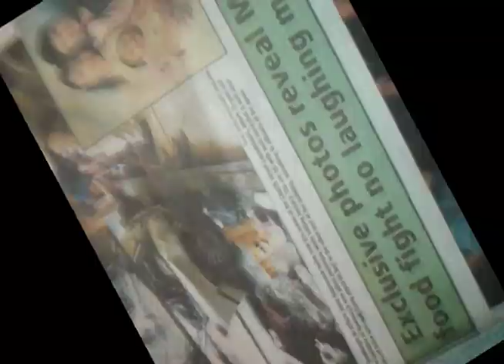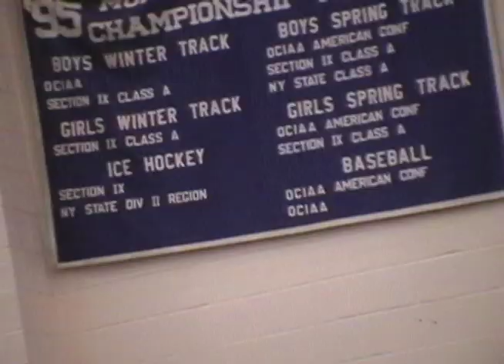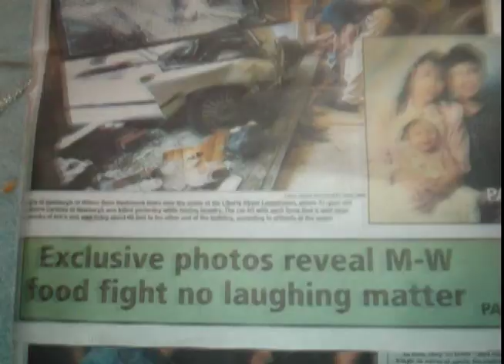Monroe Woodbury High School Food Fight 2004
The video got taken down in 2007 and I never had my own copy. Shout out to my friends who bought burned DVDs out of the trunk of my car in '04 and let me borrow them after my mom's funeral last year.

Let's see if it stays up. If not, I'll host it on my own servers.